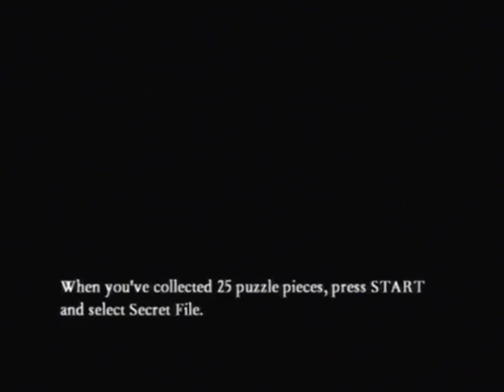OoC - ASoUE - Episode 02: Rat Repercussions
Mom Edition Episode 2!

VFD! VFD! VFD!

We start talking about other video games while we play video games. The best past-time.